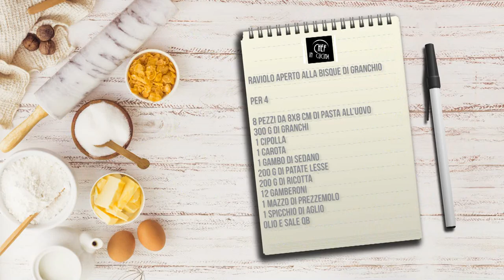Chef in Cucina - Raviolo aperto alla bisque di granchio